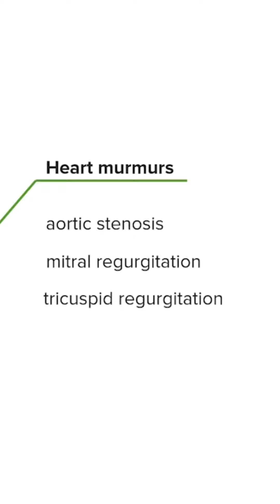What are the symptoms of heart failure? | Lecturio Medical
This video “Heart Failure” is part of the Lecturio course “Cardiology” ► WATCH the complete course

► LEARN ABOUT:
- Symptoms of heart failure

► THE PROF:
Your lecturer is Joseph Alpert M.D. He is Professor of Medicine at the Sarver Heart Center as well as Director of Coronary Care and Medical Director of Cardiac Rehabilitation at the University of Arizona. Additionally, he is a member of the most important cardiologic institutions such as the American Heart Association and the European Society of Cardiology. Because of his outstanding teaching proficiency he is board certified in internal medicine and cardiovascular disease and has won many teaching awards such as the George W. Thorn Award for Excellence in Teaching, the William Osler Master Teacher Award, and the Edward Rhodes Stitt Award for Outstanding Teaching. Furthermore, he received the Distinguished Achievement Award from the Clinical Cardiology Council of the American Heart Association and was selected “Gifted Teacher of the Year” in 2004 by the American College of Cardiology.

► LECTURIO is your single-point resource for medical school:
Study for your classes, USMLE Step 1, USMLE Step 2, MCAT or MBBS with video lectures by world-class professors, recall & USMLE-style questions and textbook articles. Create your free account now

► READ TEXTBOOK ARTICLES related to this video:
Cardiac Insufficiency (CHF, Heart Failure) and Pulmonary Edema — Classification and Treatments